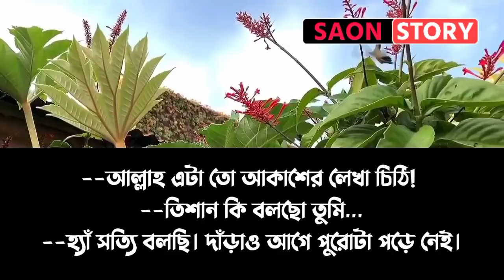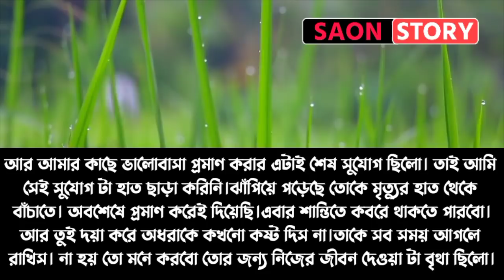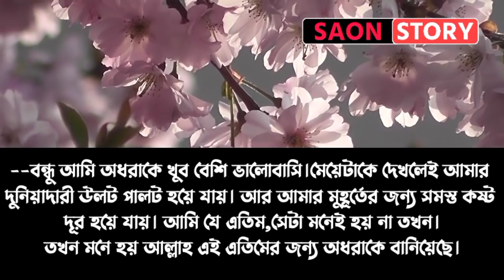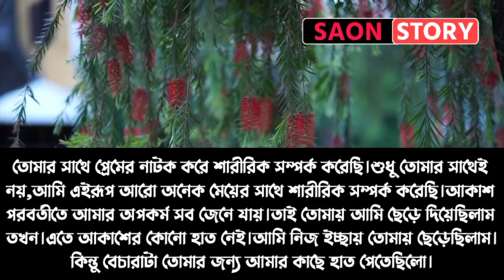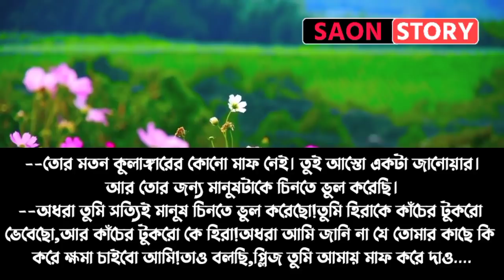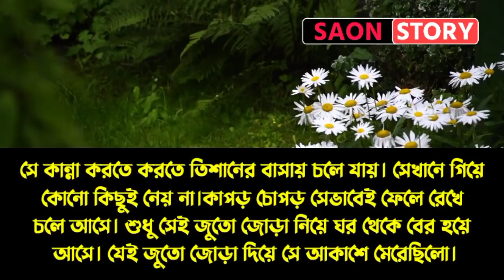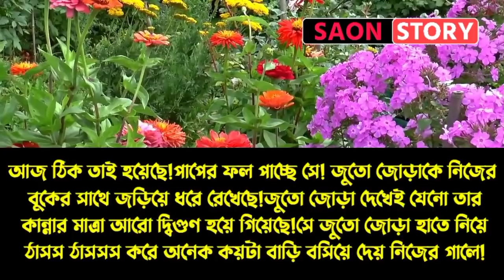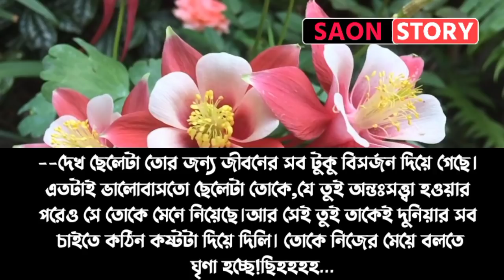অন্তসত্তা মেয়ে যখন বউ || পর্ব ৮ || A Social Love Story || Ft: Sajid, Shova, Ashik || Saon Story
◆ Voice: Sajid, Sova, Ashik, Saon, Sumiya
◆ Script: Collected {Modify by Saon }

♥ SAON STORY ♥